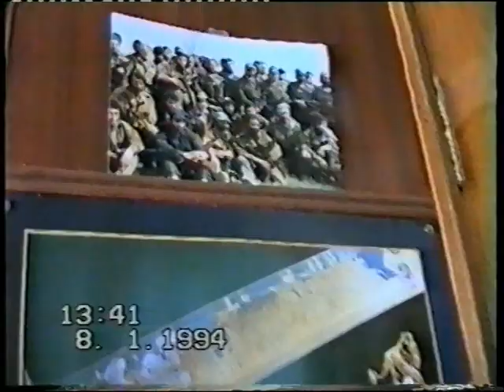MIQAYEL VARDANYAN KUMAYRI JOKAT KARABAX STAB